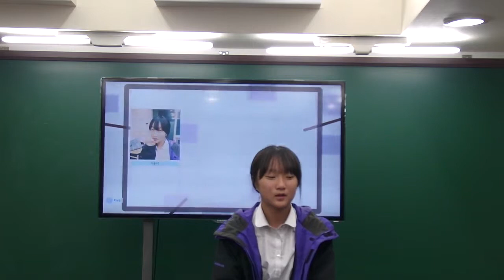이윤서 적성과 진로 발표